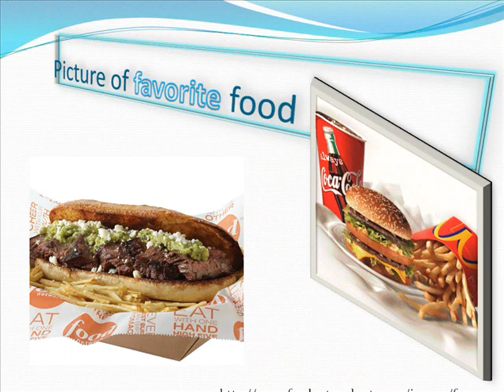photo challenge enrique